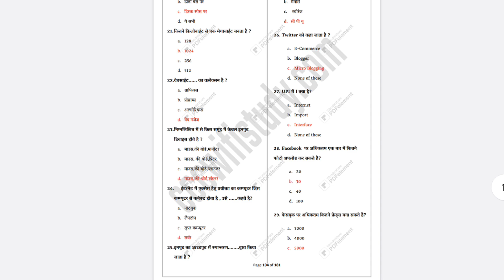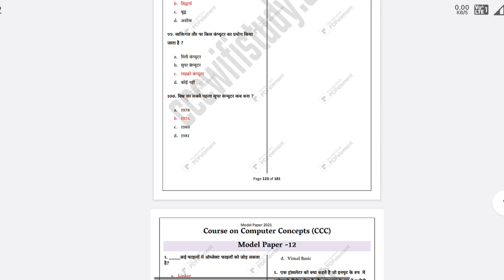5000+ One Liner Computer GK in Hindi With PDF Free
5000+ One Liner Computer GK in Hindi With PDF Free - Gov एग्जाम में पूछे जाने वाले प्रश्नों का संग्रह

👉❤️Your Query 🖥️👇

libreoffice ccc exam question 2024
libreoffice ccc
nielit ccc question and answer
ccc computer mcq questions
computer important questions
libreoffice ccc exam question
ccc exam question answer in hindi
ccc mcq
ms word question
ms word interview questions and answers
ms word question answers for competitive
ms word objective question in hindi
microsoft word objective questions
ms word important questions
100 computer ak question and answer
computer operator important questions
computer science important questions
computer application important questions